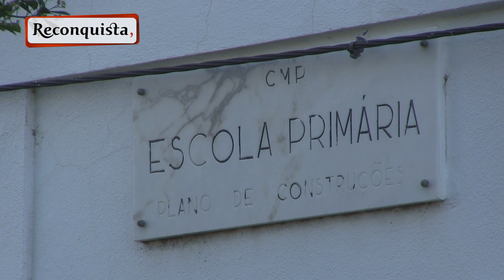Aldeia do Bispo protesta contra o fim da escola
Aldeia do Bispo, no concelho de Penamacor, está contra o encerramento da escola do 1.º ciclo, que tem mais de 20 alunos. A população protestou e a junta da união de freguesias quer levar o caso a tribunal.